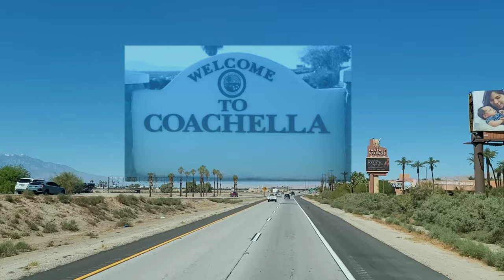San Juan Clímaco 29 de marzo de 2021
San Juan Clímaco